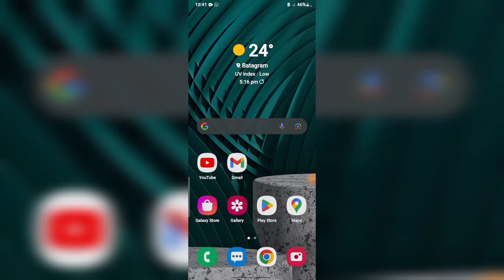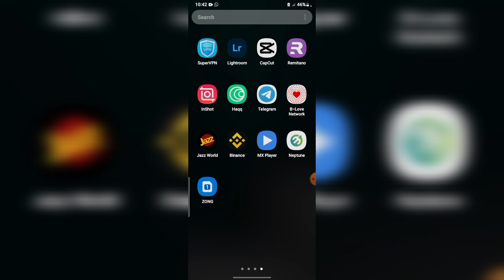mtfe new update today | mtfe latest update || mtfe scam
Your Queries,

mtfe, mtfe se account me paise kaise transfer kare, mtfe se dollar kaise nikale, mtfe trading hindi, mtfe withdrawal,
mtfe trading,
mtfe scam,
mtfe withdrawal problem, mtfe withdrawal issues,
mtfe withdrawal to binance problem,
mtfe withdrawal prohibited problem, mtfe withdrawal balance freeze problem,
mtfe se withdrawal kaise kare, mtfe se paise kaise nikale,
mtfe se withdrawal nahi ho raha hai, mtfe my assets to wallet transfer problem,
toark earning app, toark trading,
toark app,
toark app real or fake,
toark withdrawal,
toark me invest kaise